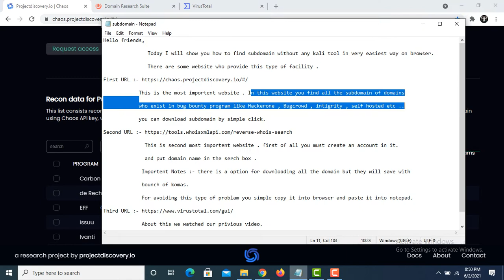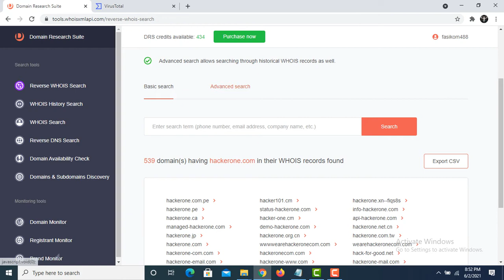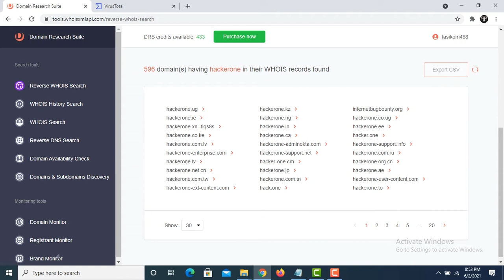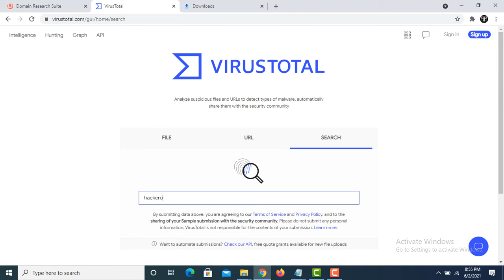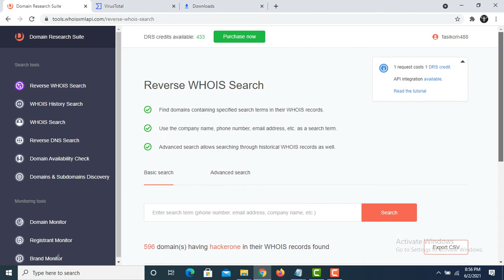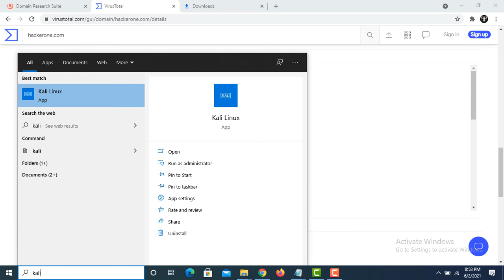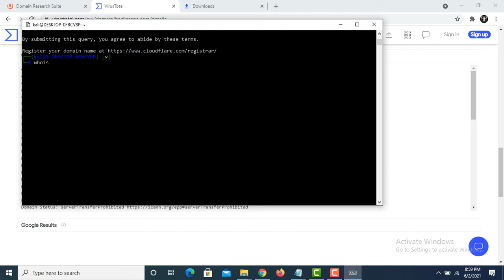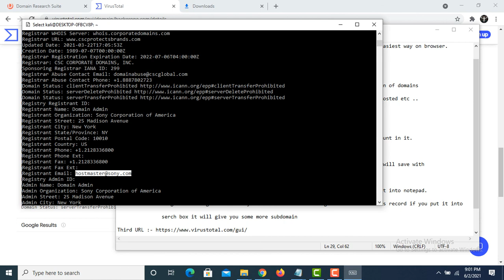Find Subdomain without any kali tool ( Recon tool)